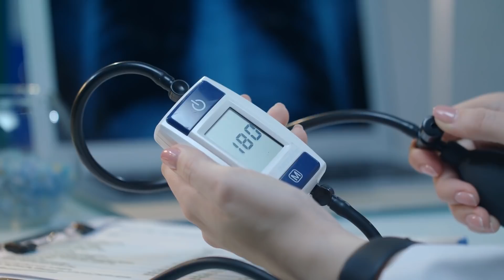Most VENOMOUS Snakes In The World Today!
More than half of the world&#39;s population is scared of snakes as they are perceived as
dangerous creatures. The fear of snakes, of course, seems very logical, as some of them are
dangerous. But the question remains, Are snakes that dangerous? Well, we could say that
while many snakes are harmless, we should avoid them as a bite from snakes, whether
venomous or non-venomous, can be very painful. However, for this video, we have
compiled a list of some snakes that should be avoided at all costs. Here are the Most
Venomous Snakes in the World Today. Watch till the end, as Number 1 is sure to blow your
mind.
10. Belcher&#39;s Sea Snake
Also known as the Faint-Banded Sea Snake, the Belcher&#39;s Sea Snake is relatively small and
has a slender body with yellow and green crossbands. The Snake is so venomous that a
single bite from it can kill a person within 30 minutes. Its venom contains high levels of
neurotoxins and myotoxins, and it is thought that one drop is strong enough to kill 1,800
people, which earns It a spot on this list. It can grow to lengths of up to 0.46 to 1 meter and
is shy and timid. Fortunately, they avoid attacking humans because of this. The Belcher&#39;s Sea
Snake is mostly found among the tropical reefs of the Indian Ocean, Gulf of Thailand, New
Guinea, Indonesia, and along the Philippines coast. The venom&#39;s symptoms include extreme
nausea and vomiting, migraine headache, diarrhea, extreme abdominal pain, dizziness, and
convulsions. Some other symptoms are paralysis, muscle impairment, extreme bleeding,
hysteria, respiratory failure, and renal failure. Immediate treatment is crucial to prevent
death.
9. Mojave Rattlesnake
The Mojave Rattlesnake has the most potent venom among the rattlesnake species. This
makes it one of the most dangerous snakes in the world. Also known as the Mojave Green,
they vary from light green to brown; they can easily blend in with their surroundings making
them almost impossible to spot. Mojave Greens are nocturnal snakes and are in the habit of
hiding in rocks or other mammals&#39; burrows during the day. They tend to be aggressive and
will naturally defend themselves when disturbed. They can grow to a length of up to 1.37
meters and usually have a triangular head with a heavy body. When alarmed, they would

usually shake their tail and make a buzzing sound to warn intruders before attacking. They
prefer open arid habitats and are mostly found in Nevada, Texas, New Mexico, Arizona,
California, and Utah. The venom&#39;s symptoms include muscle weakness, difficulty
speaking/swallowing, vision problems, and difficulty in breathing, which can lead to
respiratory failure if left untreated. Fatalities are relatively rare as the antivenom is readily
available.
8. Common Death Adder

Cobra and Black Mamba. Characterized by their broad, flattened, triangular head and thick
body covered with red, brown, and black colored bands, the Death Adder is short with small
scales and can grow to an average size of 0.84 meters. The Death Adder is primarily
nocturnal and solitary. They are adept at the art of camouflage and can easily hide beneath
loose leaves and debris. This makes them very dangerous to humans who venture into
bushland habitats, as they would rather hide themselves rather than escape. The Death
Adders are native to Australia and are found in New South Wales, South Australia, and
Queensland. They have the longest fangs among all the snakes in Australia and can lie in
wait for their prey for days at a time. Their venom is a highly toxic neurotoxin, and their
bites can result in death within six hours if left untreated. Symptoms are paralysis and can
completely shut down the respiratory system. Although antivenoms have been developed
for their bite, the venom can still cause death as the antivenom can only slow down the
symptoms&#39; progression to a degree.
7. Russell&#39;s Vipers
Named after Patrick Russell, a Scottish herpetologist who first described many of India&#39;s
snakes. Russell&#39;s vipers are characterized by their deep yellow, tan or brown colors with a
series of deep brown spots with black rings around them that run their body&#39;s length. They
can grow to a maximum of about 1.5 meters. Russel vipers are typically solitary reptiles that
hunt primarily at night. They are known to become more active during the day in cooler
weather and can be very aggressive when threatened. Their primary food source is rodents;
however, they will also consume small reptiles, scorpions, land crabs, and other anthropods.